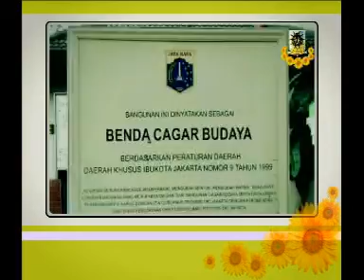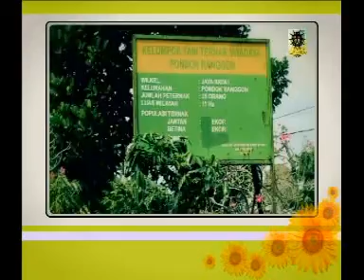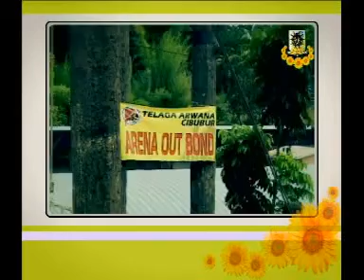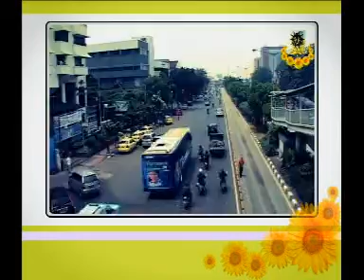Pariwisata Jakarta Timur